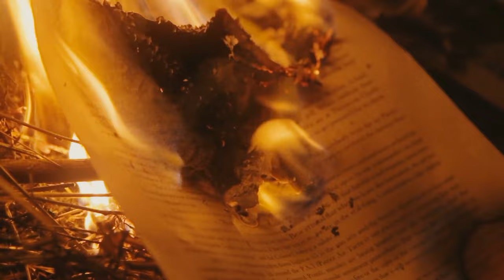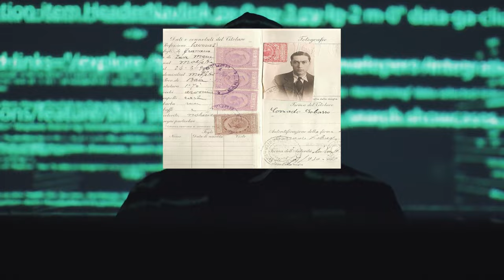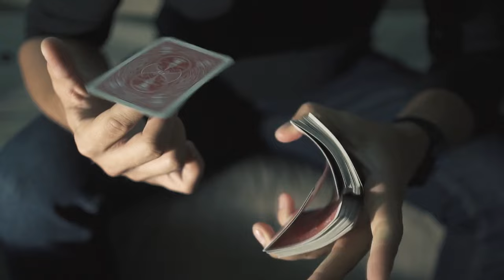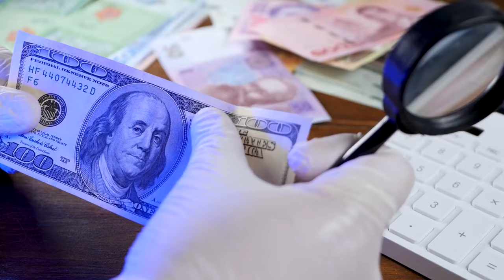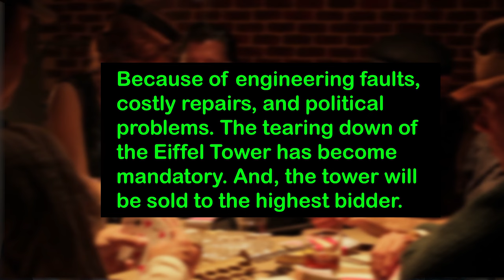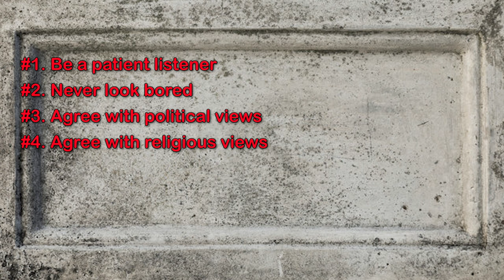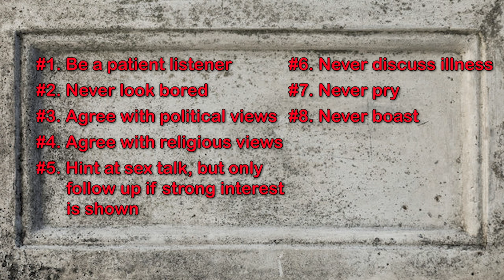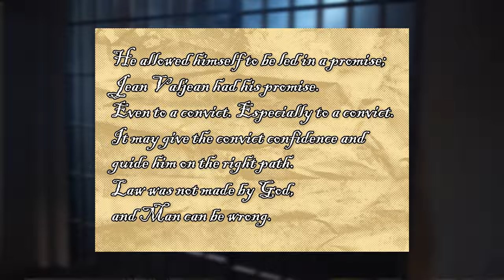The Eiffel Tower's Dark Secret Revealed: Count Lustig's Double Sale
Welcome to a captivating exploration of one of history's most audacious and charismatic figures, Count Victor Lustig. In this video, we'll journey through the life of a man who used his charm, intelligence, and cunning to pull off some of the most daring cons and scams in history.

Chapter 1: The Charming Con Artist

Victor Lustig was born in Bohemia in 1890, but it was his charm and charisma that would make him legendary. His upbringing in privilege provided him with the education and refinement to become a master of manipulation. With his suave demeanor and a silver tongue, he could win over even the most skeptical individuals.

Chapter 2: The Eiffel Tower Scam

Lustig's most infamous exploit was the sale of the Eiffel Tower – not once, but twice! In the early 1920s, Lustig posed as a government official and convinced a group of scrap metal dealers that the Eiffel Tower was being sold for scrap due to high maintenance costs. They paid him a substantial "bribe" to secure the deal, only to realize they'd been swindled when Lustig vanished.

Chapter 3: The Escape Artist

Lustig's cunning extended to his ability to evade capture. Using aliases, disguises, and secret hideouts, he disappeared when the law or his victims closed in. His knack for vanishing only to reappear in another city or country added to his mystique.

Chapter 4: The "Rumanian Box" Scam

Lustig wasn't limited to high-profile cons. He was equally skilled in smaller scams. One such scheme involved selling a device that supposedly duplicated currency. It preyed on individuals' desires for quick wealth, only to reveal the device as a cleverly designed box with a hidden compartment. It demonstrated Lustig's skill in exploiting human greed.

Chapter 5: Lustig's Diverse Deceptions

Lustig's portfolio of cons extended beyond what we've explored. He sold fake shares in non-existent "investment opportunities," ran rigged poker games, and claimed to have a magical money-producing device. Each of these exploits revealed his ability to manipulate people and exploit their weaknesses.

Chapter 6: Lustig's Legacy

Count Victor Lustig's audacious escapades and elusive nature have left a lasting legacy in the world of cons and scams. His ability to charm, manipulate, and outsmart is a source of fascination for experts and enthusiasts alike. Lustig's name lives on as a symbol of audacity, cunning, and charisma.

Chapter 7: Lustig's Last Stand

Despite his numerous escapes, Lustig's luck eventually ran out. In 1935, under an alias, he was arrested in New York City. Sentenced to 20 years in prison, he died of pneumonia in 1947.

Chapter 8: The Enduring Legend

Count Victor Lustig's name continues to be associated with extraordinary feats of deception and the limitless potential of human cunning. His story serves as a cautionary tale, a testament to the enduring allure of the con artist, and a reminder that even the most audacious schemes can captivate and confound.

In this video, we've barely scratched the surface of Count Victor Lustig's life, but his story is far from exhausted. We invite you to explore further, to ponder the incredible charisma that led to his legendary cons, and to consider the lasting impact of his exploits on the world of deception.

Join us on this journey through the life of a man whose name will forever be synonymous with audacity, charm, and the art of the con. From the Eiffel Tower scam to his daring deceptions, Count Victor Lustig's legacy continues to intrigue and inspire.